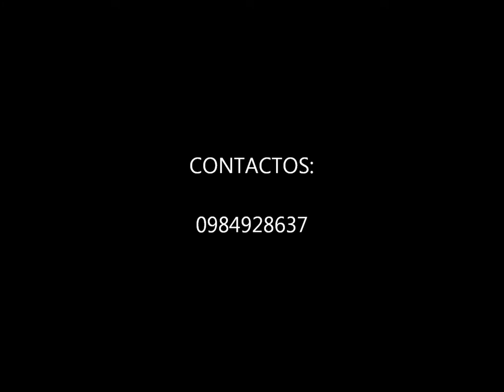ToDo Mi CoRaZoN FANDY (PROD. BY BOODOO)